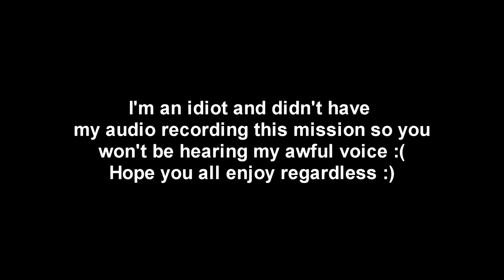Halo MCC | Halo 3 LASO | Cortana | I MUTED MYSELF LIKE AN IDIOT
First off, sorry for not having my audio throughout this mission. It was careless on my part. Today my friends and I continue our Halo 3 LASO campaign nightmare in the hellish landscape that is the mission Cortana!